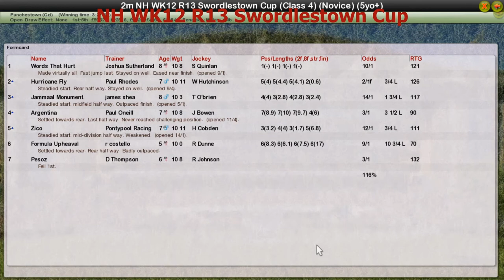NH WK12 R13 Swordlestown Cup